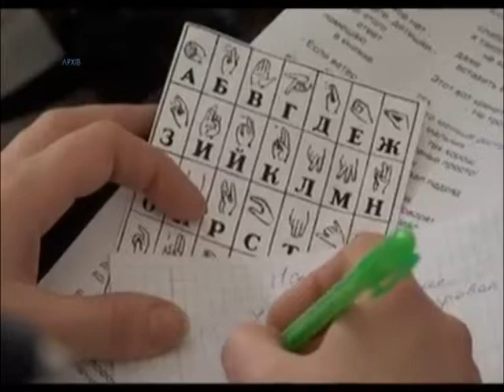Курси жестової мови у Дніпрі довелося розширити